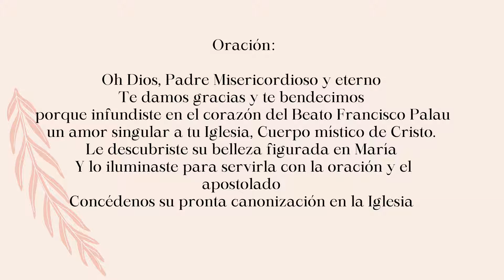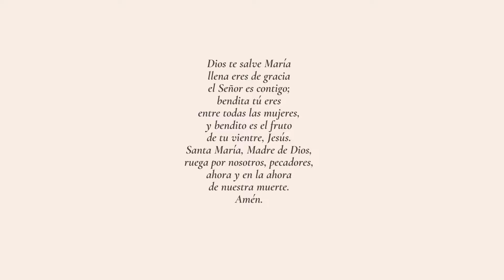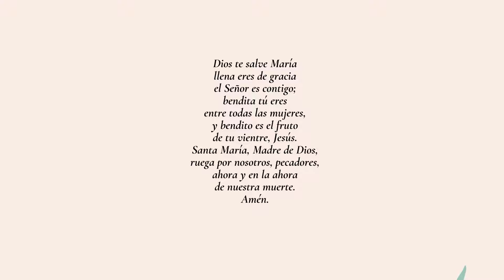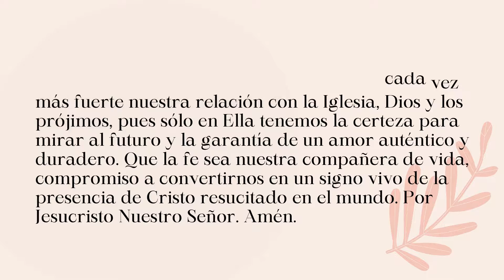DIA 9 ✨✨✝️🌹 NOVENA Beato Francisco Palau ✨✨✝️🌹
Oración:

Oh Dios, Padre Misericordioso y eterno
Te damos gracias y te bendecimos
porque infundiste en el corazón del Beato Francisco Palau
un amor singular a tu Iglesia, Cuerpo místico de Cristo.
Le descubriste su belleza figurada en María
Y lo iluminaste para servirla con la oración y el apostolado
Concédenos su pronta canonización en la Iglesia
Y ahora la gracia especial  que por su intercesión te pedimos  (Se pide la gracia que se necesita)
Por Jesucristo Nuestro Señor. Amén.
Rezar 1 Padre Nuestro, 3 Ave maría y 1 Gloria

Noveno Día:
Que en ti el amor es el Espíritu Santo, que derramándose por todos los miembros de tu cuerpo, corresponde con amor al que ama. No tienes alma como nosotros, pero tienes espíritu y éste es el Espíritu Santo, persona tercera de la Trinidad que te da vida, movimiento, virtud, gracia y gloria; eres una inteligencia, y ésta está en tu cabeza que es Cristo, Hijo de Dios vivo, y hombre Hijo de María Virgen; y con el Hijo y el Espíritu Santo está el Padre, como principio de donde proceden los dos; en ti, contigo y por ti obra Dios Trino y Uno, y fuera de ti no hay salvación, vida ni felicidad, sino agitación y tormento eterno.

Oremos:

Señor Jesús, te pedimos por la intercesión del Beato Francisco Palau, que  el don de la Fe haga cada vez más fuerte nuestra  relación con la Iglesia, Dios y los prójimos,  pues sólo en Ella tenemos la certeza para mirar al futuro y la garantía de un amor auténtico y duradero. Que la fe sea nuestra compañera de vida, compromiso a convertirnos en un signo vivo de la presencia de Cristo resucitado en el mundo. Por Jesucristo Nuestro Señor.
Amén.